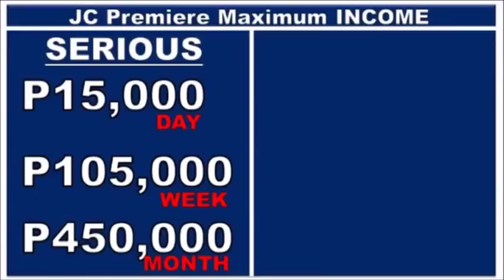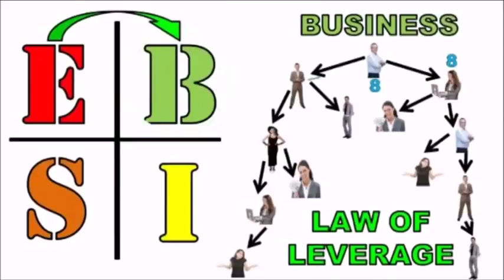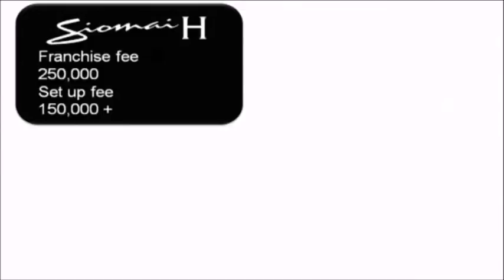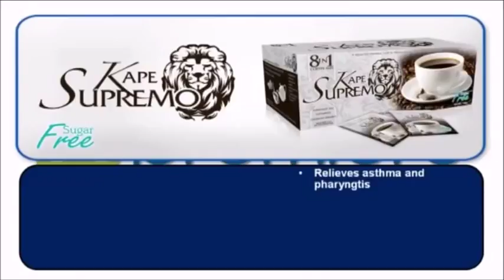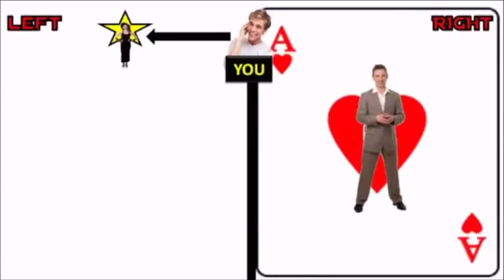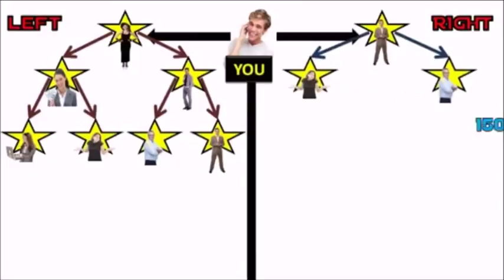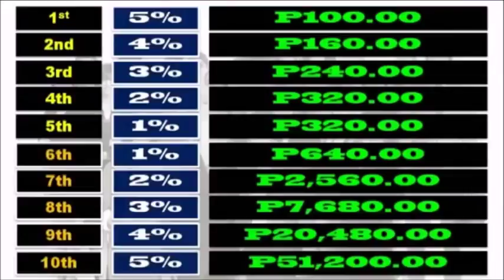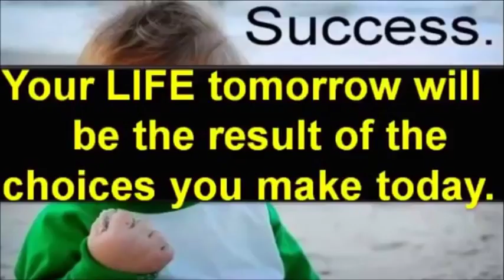JC Premiere Audio Video Presentation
Business Presentation
Networking
Foodcart Franchising
Low Capital with big INCOME